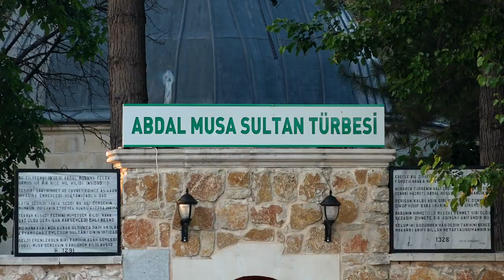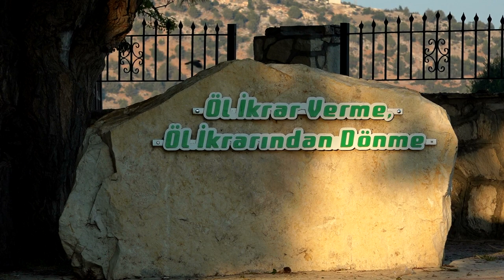Haydar Kaya BABA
Ayhan Aydın'ın hazırlayıp sunduğu Gönülden Gönüle Muhabbet programına Tekke Köyü Abdal Musa Kültürünü Araştırma ve Yaşatma Derneğinde Çorumlu Haydar KAYA BABA'nın yüreğinden gelen ses nefes oldu.